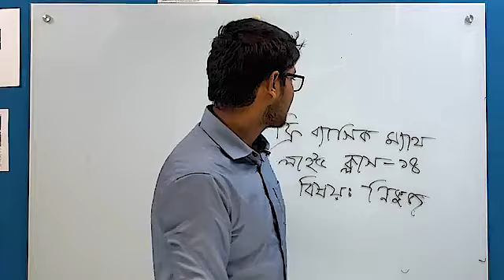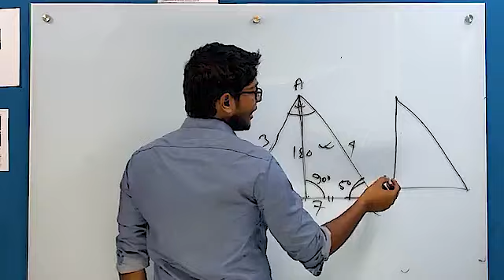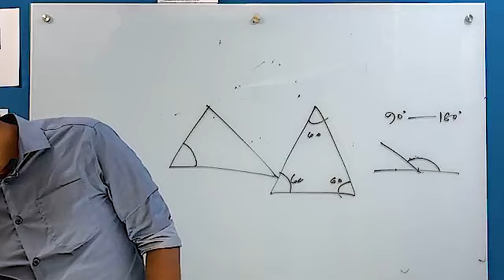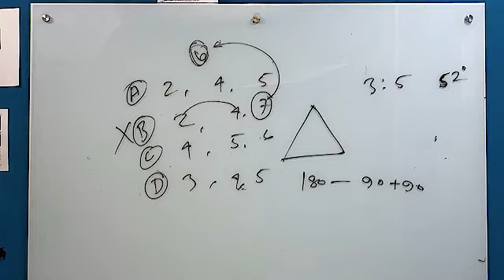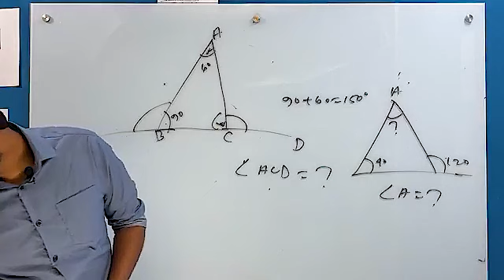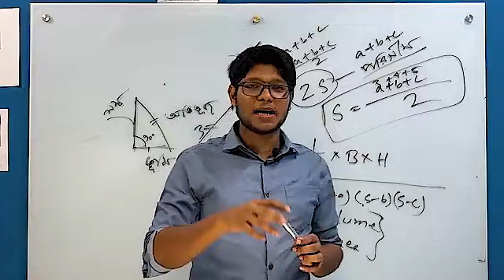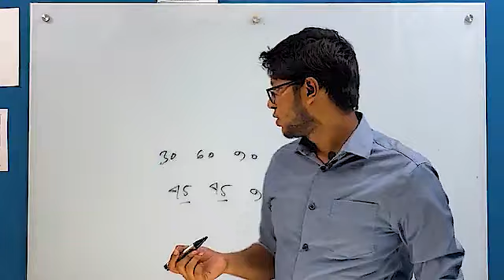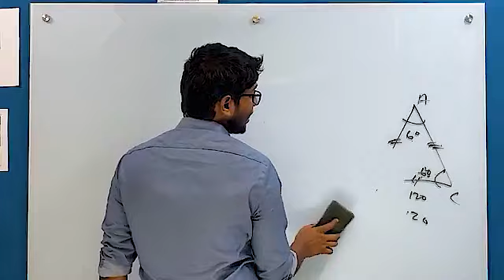ত্রিভূজ , ব্যাসিক ম্যাথ ফ্রি ক্লাস। Triangle free Class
Multiple Learning Center এ আপানকে স্বাগতম।

আমার প্রফেশনাল প্লাটফর্ম হলো 'ME Learning'

ভাষা শিখানোর প্লাটফর্ম 'ভাষার স্কুল'

আপনার জ্ঞানার্জনের সহযোগী মাধ্যম রুপে আপনার সাথে
থাকাই আমাদের উদ্দেশ্য।

ধন্যবাদ